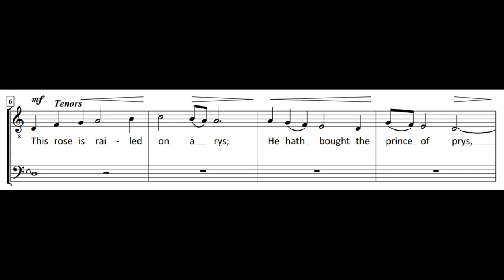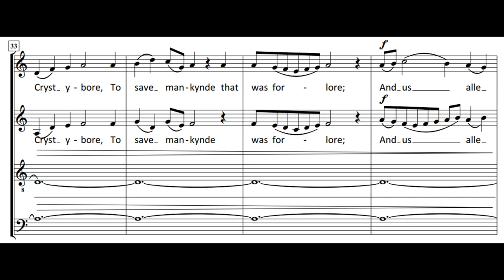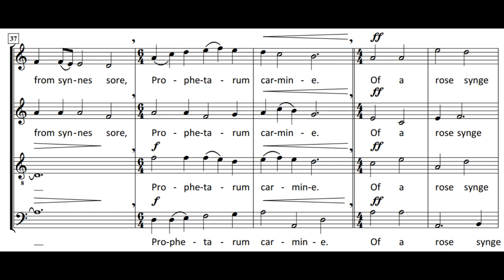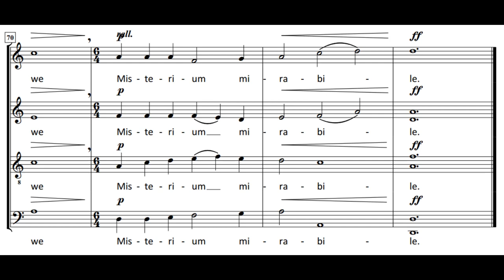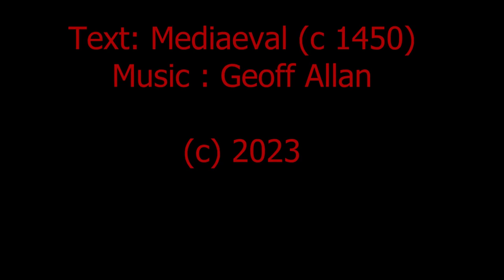Of A Rose Synge we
A new setting of mediaeval lyrics in a modal style. Interesting to note there are no accidentals in the entire piece !
This  is sung by a sampled choir "Voices of Prague".
or
(Search for "Of a Rose")
nad perform it, do let me know if you do.

Misterium mirabile. (Amazing mystery)

This rose is railed on a rys;
He hath bought the prince of prys,
And in this tyme soth hit ys,
Viri sine semine. (Men without children (?)
Of a rose, &c.

This rose is reed of colour bryght,
Throw whom oure joye gan alyght,
Uppon a Cristys masse nyght,
Claro David germine. (Born of David's line)

Of this rose was Cryst y-bore,
To save mankynde that was forlore;
And us alle from synnes sore,
Prophetarum carmine. (prophetic song)

This rose, of flourys she is flour,
She ne wole fade for no shour,
To synful men she sent socour,
Mira plenitudine. (Full wonderful)

This rose is so faire of hywe,
In maide Mary that is so trywe,
Y-borne was lorde of virtue,
Salvator sine crimine. (The irreproachable Saviour )